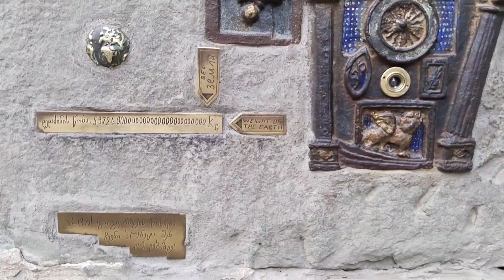❗Tiflis, Gürcistan / Tbilisi,Georgia 🇬🇪❗